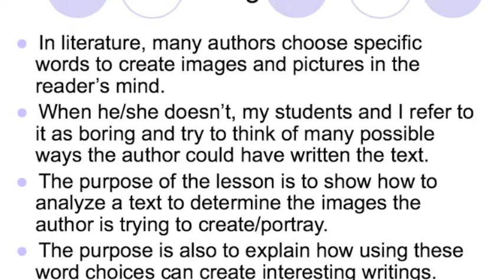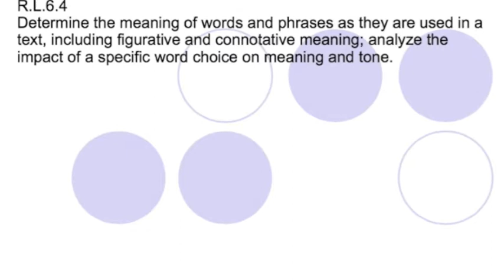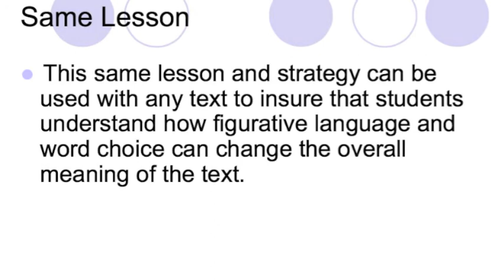RL.6.4 Figurative and Connotative Meanings